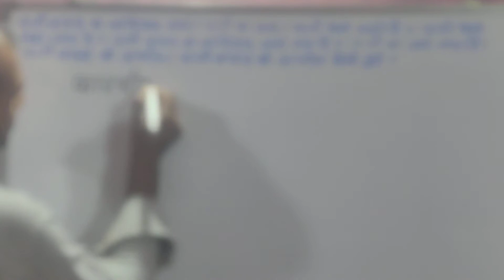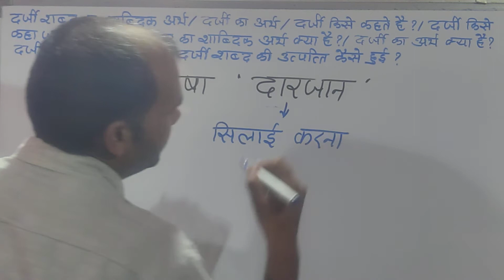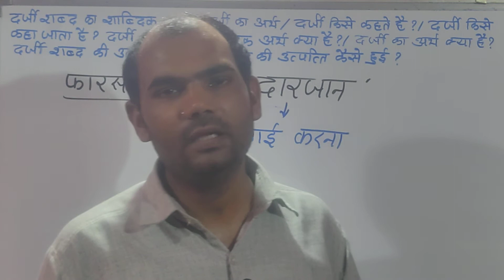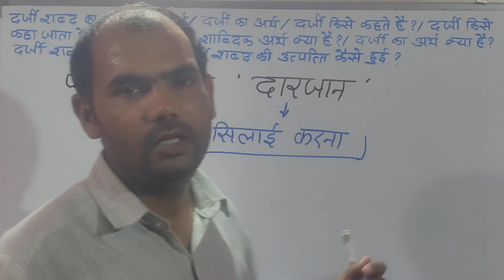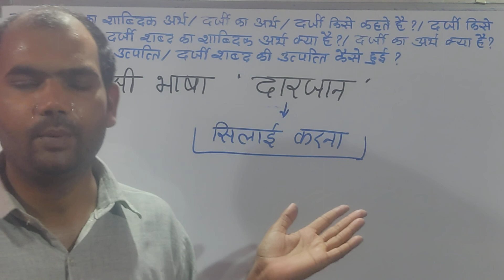darji kise kahate hai | दर्जी किसे कहते हैं | darji shabd ka shabdik arth | दर्जी शब्द की उत्पत्ति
दर्जी किसे कहते हैं ? दर्जी का अर्थ